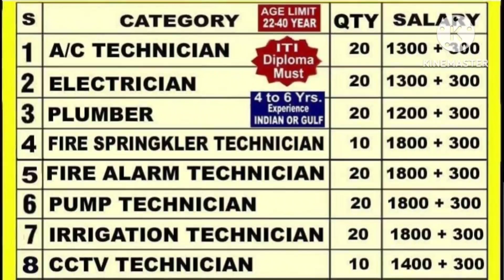SAUDI ARABIA JOBS VACANCY || 2023 NEW JOBS FOR INDIANS || REPUTED COMPANY JOBS || EASY APPLY || GA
Saudi Arabia new jobs 2023,

Documents Required,
*CV/Resume,
*Qualifications Certificate,
*Experience Certificate,

Gulf Jobs
Kuwait Jobs
Oman Jobs
Bahrain Jobs
Qatar Jobs
UAE Jobs